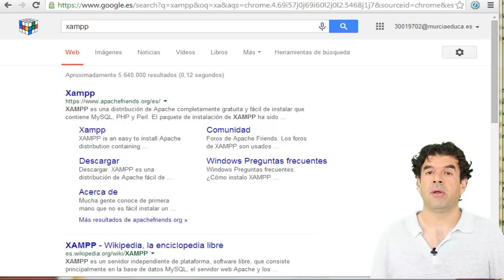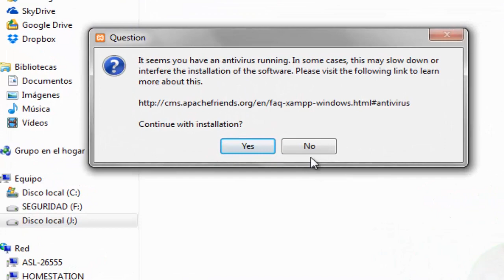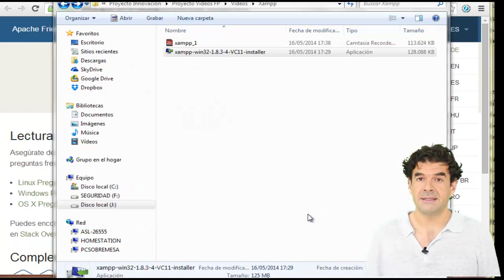Instalación distribución Apache XAMPP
Instalación XAMPP